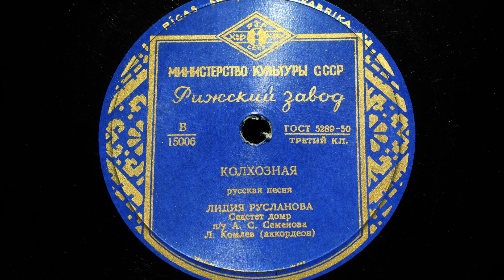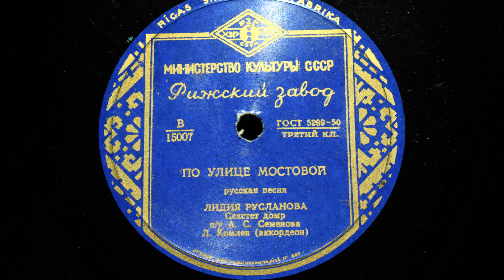Колхозная / По улице мостовой - Лидия Русланова 1958